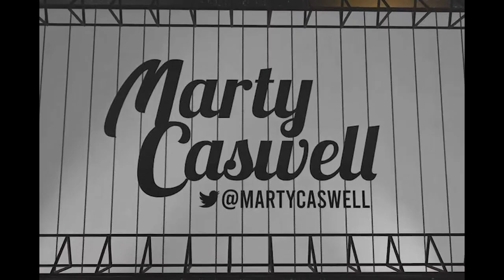Taylor Rogers on trade to Padres, unique bond with twin brother Tyler & appearing in same MLB game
Padres pitcher Taylor Rogers discussed being traded to the Padres, what it felt like to appear in the same game as his twin brother Tyler of the San Francisco Giants and their unique bond as mirror identical twins